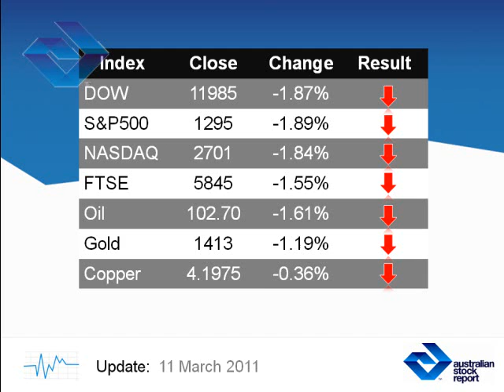World Markets Trading Commentary March 11 2011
World Markets Trading Commentary 11/3/2011